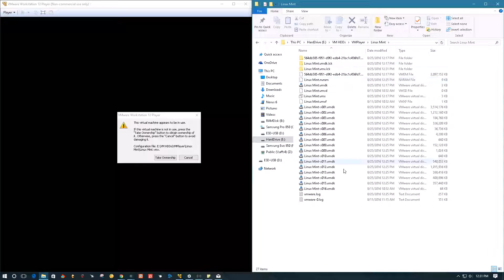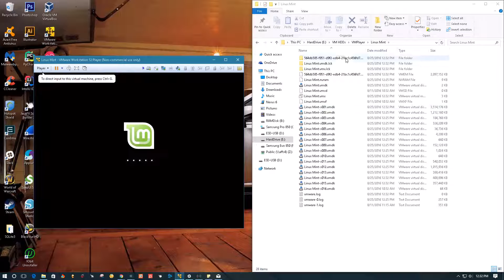How to fix Error: Virtual Machine Appears to be in Use - Take Ownership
From time to time VMPlayer will not be able to start a VM due to Error such as Virtual Machine Appears to be in Use - Take Ownership. This could be because you shutdown the VM machine incorrectly. In this video I will show you how to fix Virtual Machine Appears to be in Use - Take Ownership error